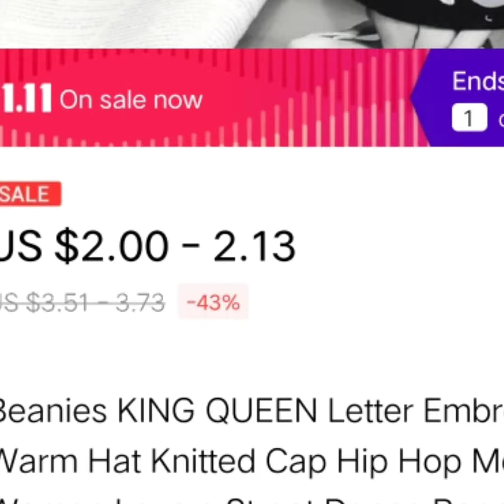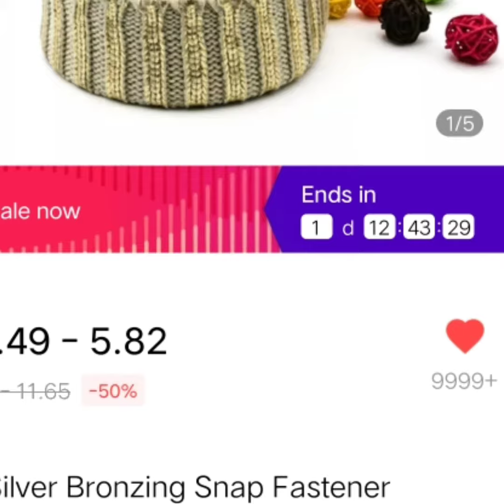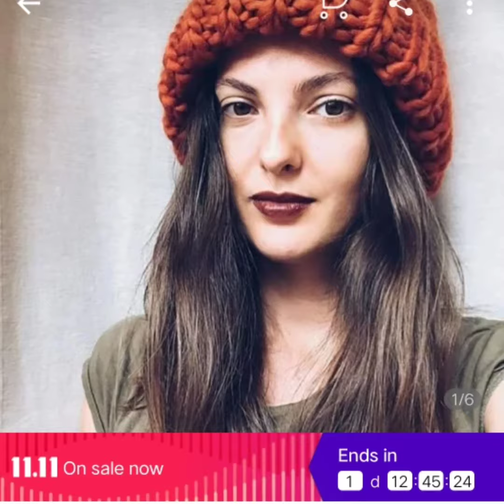Top 7 Awesome winter womens hot 💝